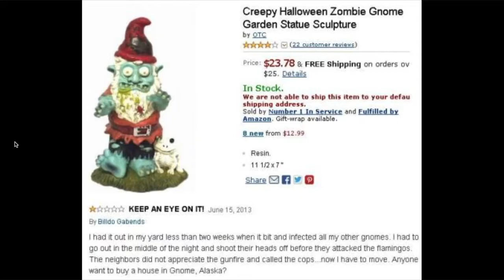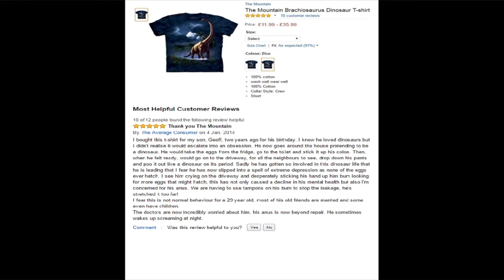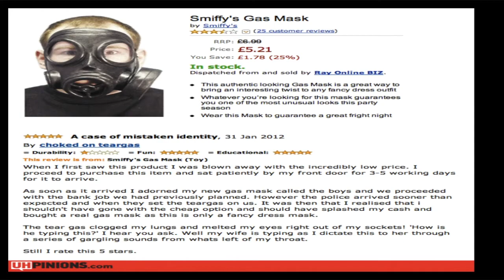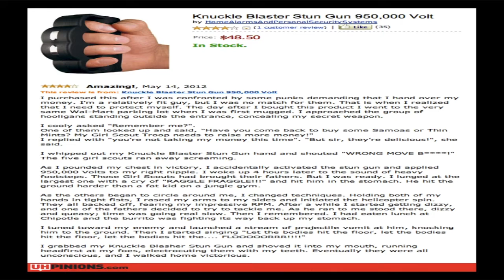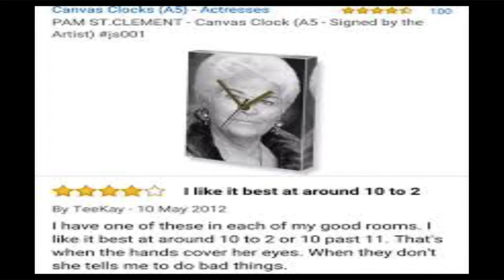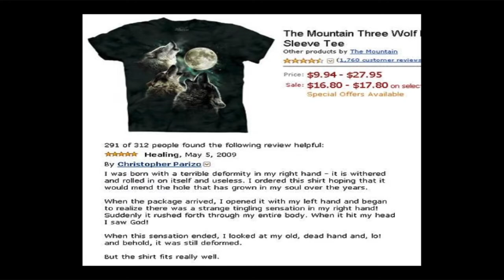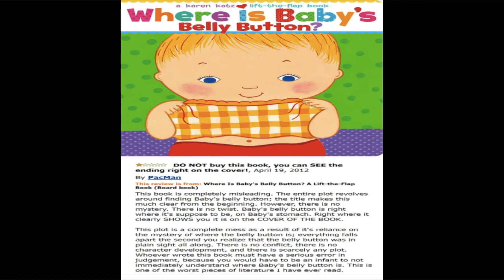Funny Amazon Reviews